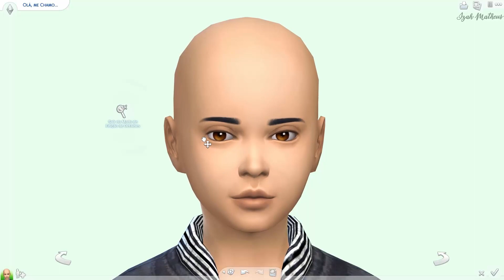DIA 10 - MENINO (Criança) || DESAFIO 33 Dias de CAS - The Sims 4